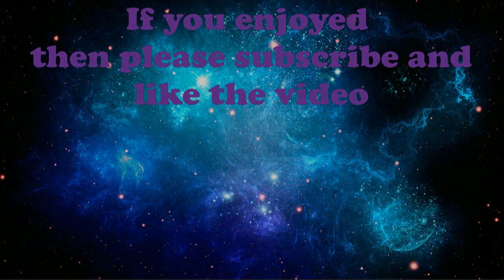Channel Update! (+ New Plush)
I got a new plush and also...Yea I got some trailers for series. Enjoy.